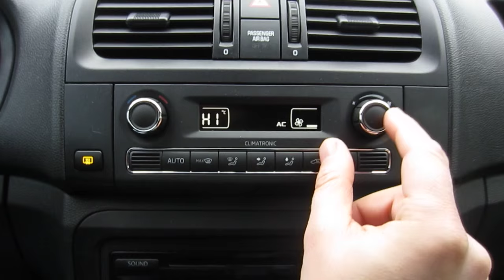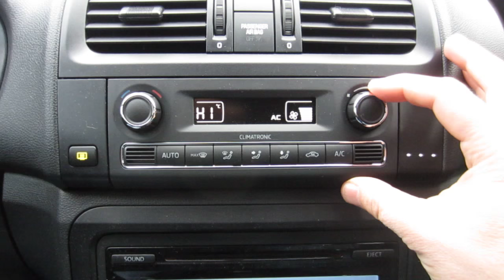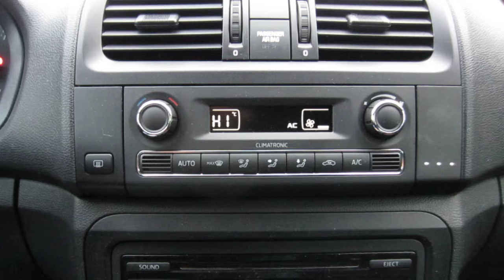Skoda Fabia PTC LED gauge movie 1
It's my DIY with PTC LED indicator/gauge for Skoda Fabia II FL. One LED for one heater, two LEDs for two heaters, and as you probably know three LEDs mean all three heaters are on.